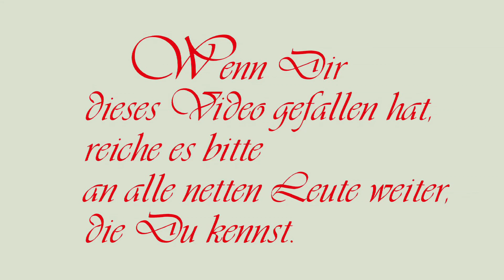Wilhelme siender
„Wilhelme siender“ ist eines unserer liebsten Harzer Folklorestücke. Wir haben es erstmalig auf einer Langspielschallplatte von 1974 der Harzer-Folkloristen gehört. Hier wird das Wort „siender“ ausdrücklich nicht als Hauptwort geschrieben, was für uns darauf hinweist, dass es sich um ein Harzer Plattdeutschwort handeln könnte. Entweder „ist etwas“ mit der Wilhelme oder sie „tut etwas“. Genaueres über die Bedeutung wissen  auch noch nicht.
Die im Film eingeblendeten Fotos zeigen ein dörfliches Fest im Umland von Hannover. Die Folkloretanzgruppe dabei nannte sich „Calenberger Danzdeel“.